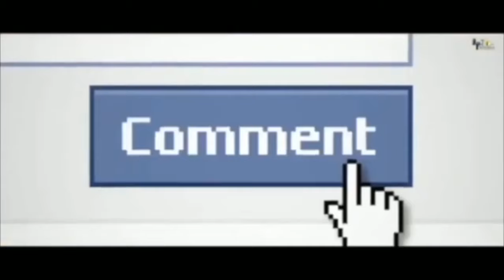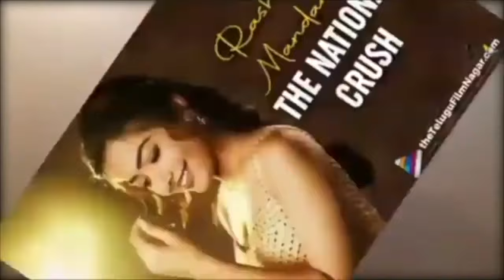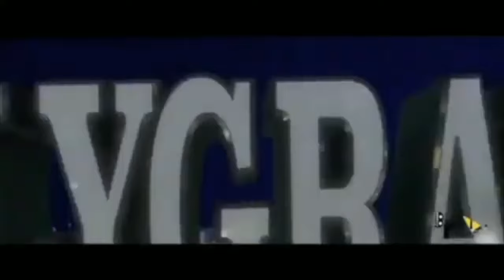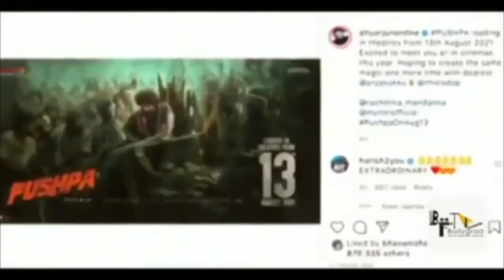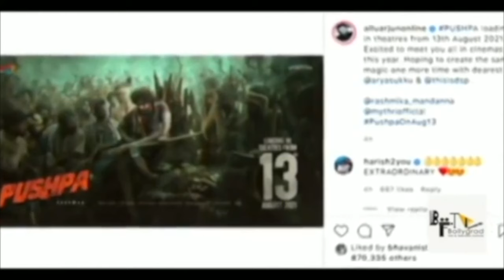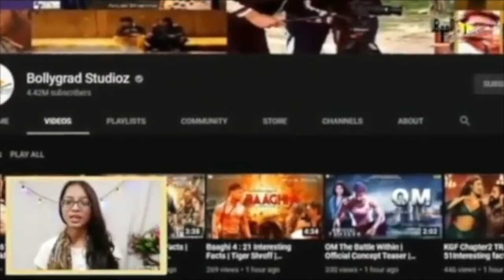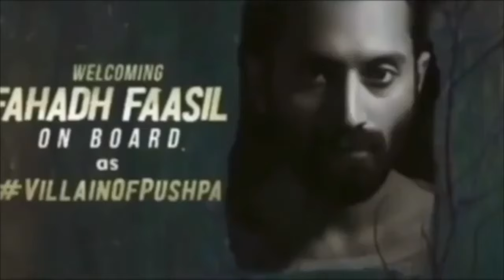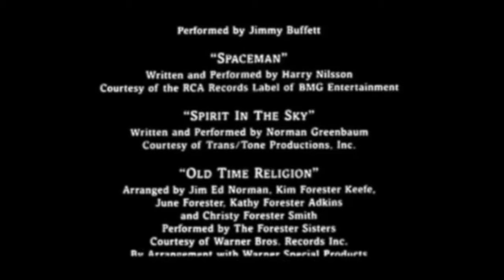Pushpa 2 Full Movie Hindi Dubbed HD facts 4K | Allu Arjun | Rashmika Mandanna | Sukumar |Devi Prasad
Cast
Allu Arjun as Molleti Pushpa Raj
Fahadh Faasil as SP Bhanwar Singh Shekhawat
Rashmika Mandanna as Molleti Srivalli, Pushpa's wife
Jagadeesh Prathap Bandari as Kesava alias Mondelu, Pushpa's best friend and confidant
Jagapathi Babu